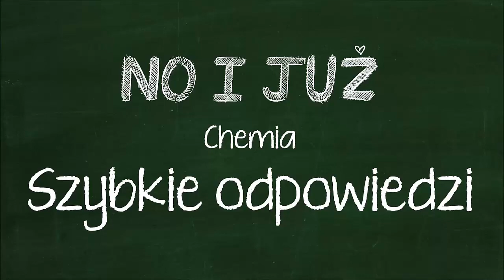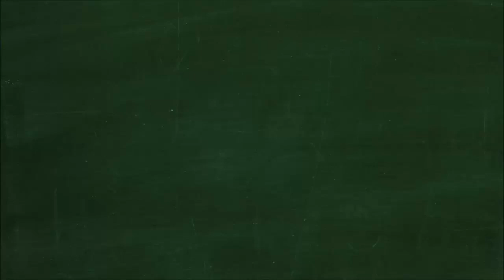Oceń prawdziwość podanych zdań. 1. Kwas mrówkowy to nazwa zwyczajowa kwasu metanowego.